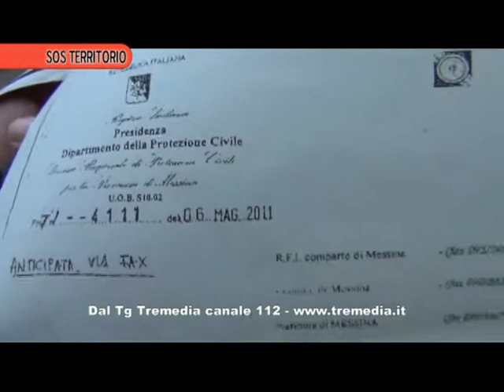Erosione a Tremestieri, le foto della spiaggia com'era pochi anni fa